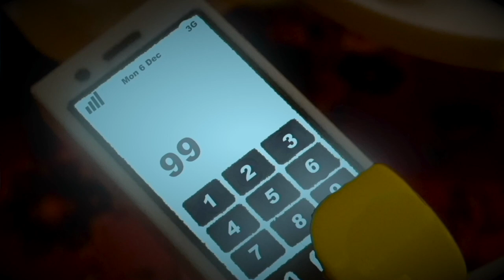Lego Coronation Street- The Tram Crash | yehitsjack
An explosion rips through the Street causing chaos and carnage, throwing several residents to the ground. As they rush to rescue those caught up in the inferno, a passing tram hurtles off of the viaduct with disastrous consequences…

My most ambitious recreation yet, celebrating 60 years of Coronation Street!

Copyright goes to ITV